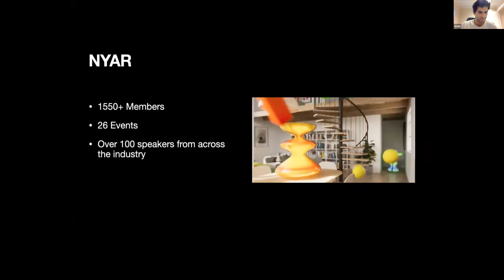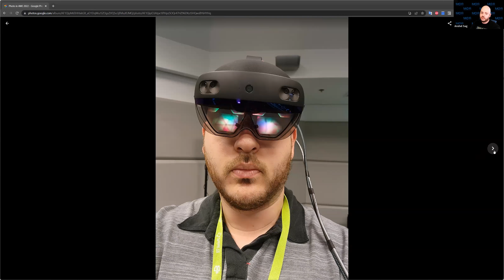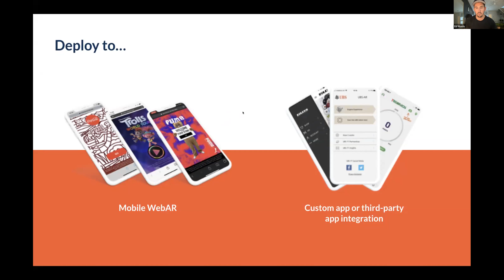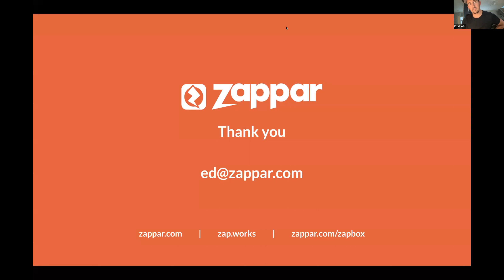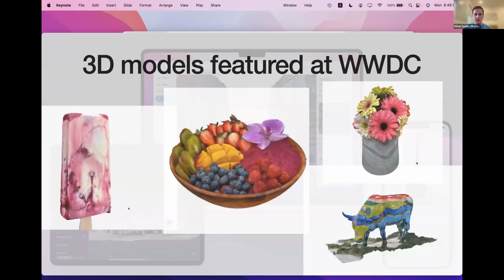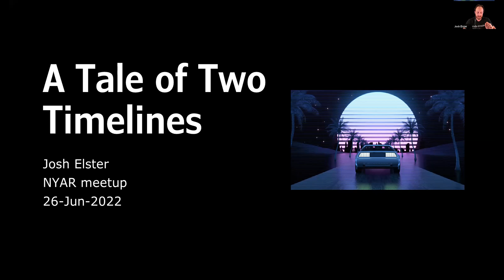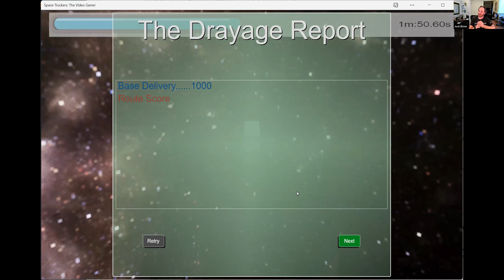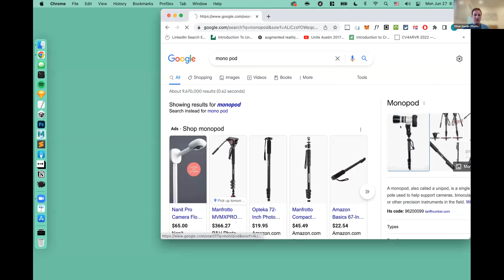New York Augmented Reality Meetup, June 27, 2022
Featuring Speakers:

Josh Elster - Author of Going the Distance with Babylon.js
Ed Morris, VP Strategic Partnerships, Zappar
Ethan Saadia - CEO and Developer, Photocatch
Anshel Sag - Principal Analyst at Moor Insights & Strategy